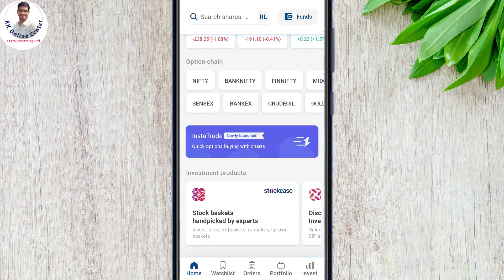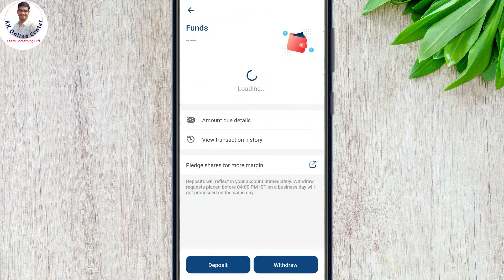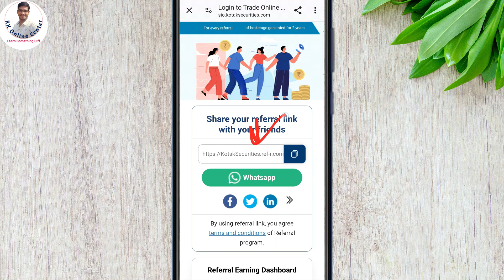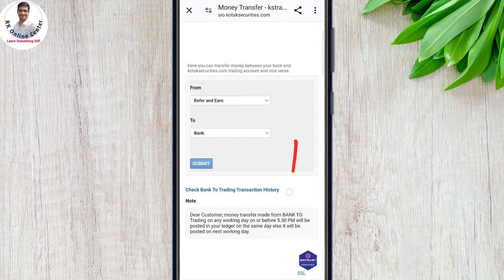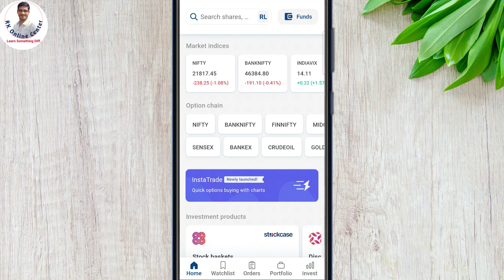Kotak neo app se paise kaise kamaye - new 2024 | 04 Method to Earn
kotak neo se paise kaise kamaye | how to earn from kotak neo app 2024

1. Paytm Money FREE Demat A/c
2.  Free Dhan Demat Account ( 10 Per Order for Women)✅
3. Upstox Demat Account (FREE) 👍
4. Zerodha Demat Account (200)
5. Open Free Angel One Demat Account (Trade on Chart )